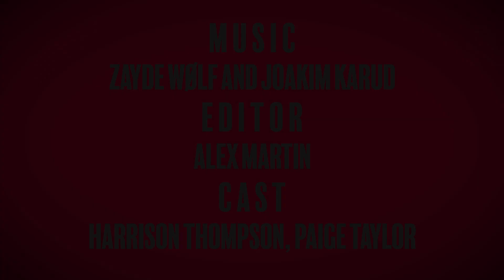PBIS Weekly Announcements: 1/28/20